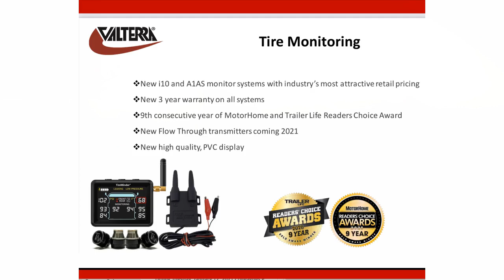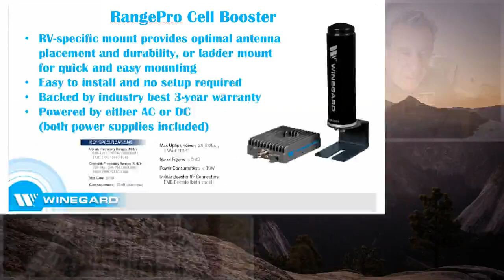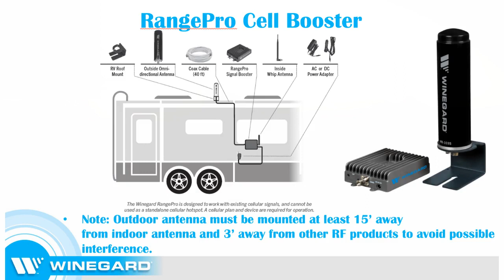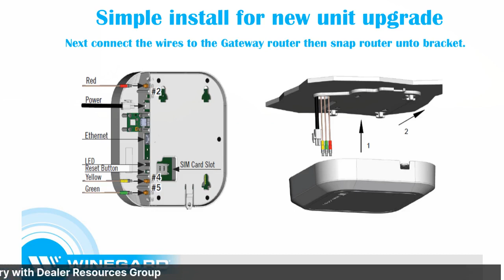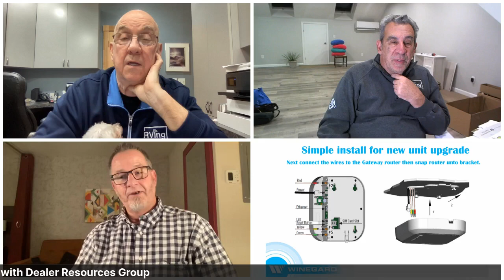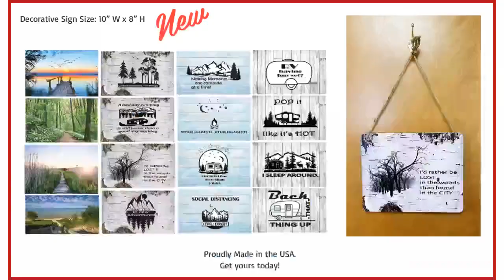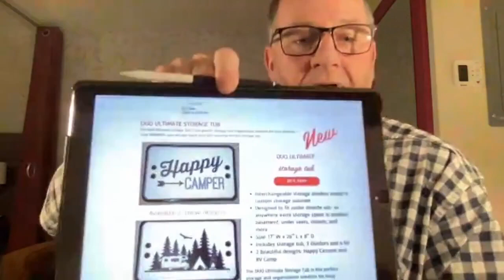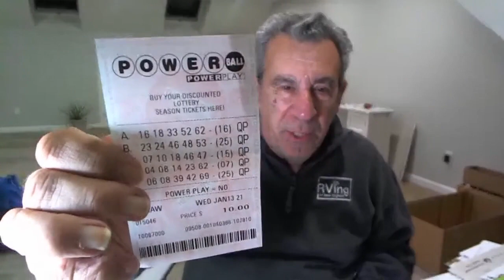Guest Mike Perry on RVing in New England Jan 13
A familiar face to NERVDA members makes his annual appearance on RVing in New England this week.  Join us and see what new products Mike Perry will be talking about.